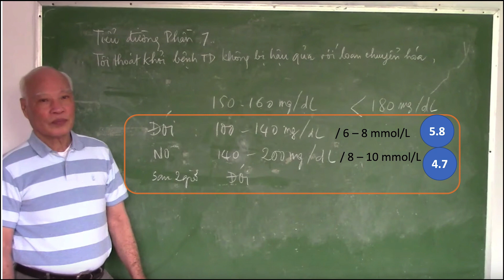CÁCH NHANH VÀ HIỆU QUẢ NHẤT ĐỂ KIỂM SOÁT ĐƯỜNG HUYẾT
Khoa học hiện đại coi đường glucose là nguồn năng lượng để cơ thể hoạt động hàng ngày. Đường có nằm trong mức tiêu chuẩn thì cơ thể mới hoạt động khoẻ mạnh, hiệu quả. Cơ thể thiếu đường thì sẽ không có năng lượng để hoạt động. Cơ thể sẽ cảm thấy luôn mệt mỏi, đau nhức. Cơ thể thừa đường sẽ dẫn tới béo phì, hoặc tiểu đường.

Thẩy tổ Đỗ Đức Ngọc của bộ môn Khí Công Y đạo, so sánh đường trong cơ thể như là bình xăng của ô-tô. Có xăng thì xe mới chạy được. Nhiều xăng thì xe mới chạy được xa. Khi hết xăng thì phải bơm xăng vào bình.

Ngày nay, đa số chúng ta thường "sợ" đường, sợ bị tiểu đường. Từ đó dẫn tới chế độ ăn thiếu đường trầm trọng. Chúng ta đã chưa có một căn cứ chuẩn mực. Thêm vào đó, chúng ta lại không thường xuyên đo đếm lượng đường trong cơ thể. Chúng ta cứ nghĩ là cao quá nên phải hạn chế ăn đường, trong khi cơ thể chúng ta lại đang thiếu đường trầm trọng.